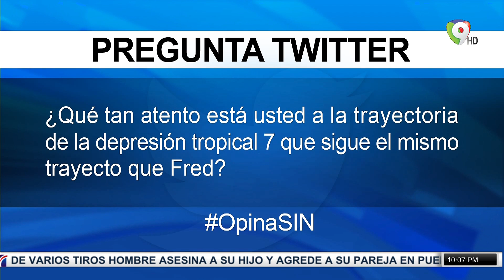Nueva tormenta emite alerta verde/Buscan adolescente desaparecido en cañada/Emisión Estelar SIN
COE emite alerta verde por posibles condiciones de tormenta tropical para la franja costera desde Cabo Caucedo hasta Cabo Engaño, la cual se espera para el próximo lunes.